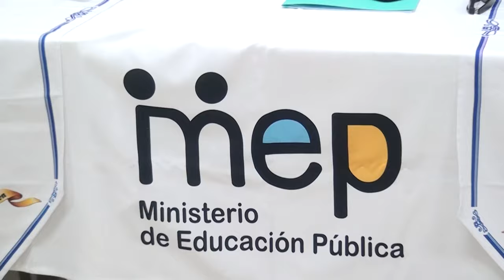No habrá desfile de faroles del 14 de setiembre en el parque de San Isidro de El General